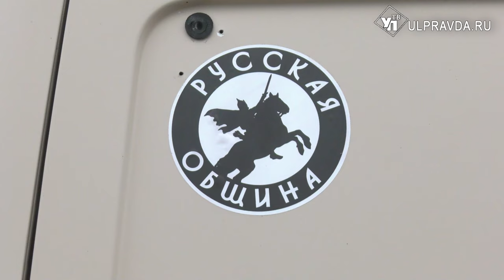Вместе к победе. МамЮля из Ульяновска отправляется «за ленточку» на броневике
Любимая бойцами МамЮля – волонтёр Юлия Куценко - вновь собирается на линию фронта – и в этот раз она поедет не на обычном легковом автомобиле. С новостями от заботливой землячки приехала и наша съёмочная группа.